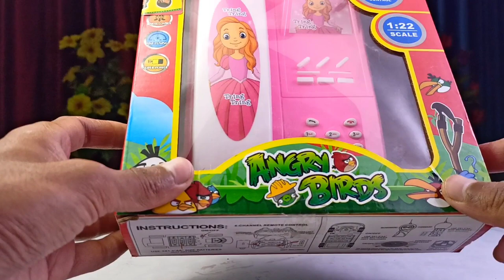Best Telephone toy for kids / Telephone toy set for baby - Cute Golu.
Tags-
1)-Telephone toy for kids.
2)-Telephone toy set.
3)-Telephone toy for baby.
4)-Telephone toy price.
5)-Toy Telephone.
6)-Toy telephone pink.
7)-Mini telephone.